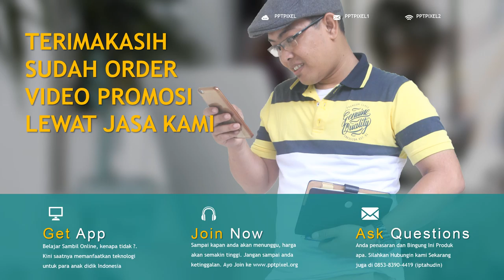Jasa Editing video Iklan, Company Profile di Galur, Tanah Tinggi, Kampung Rawa, Johar Baru, Jakarta